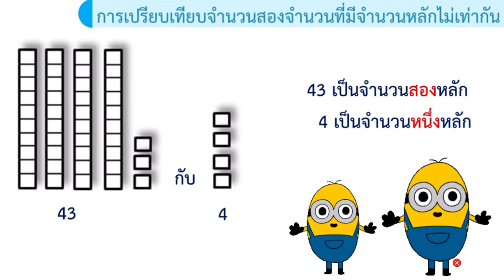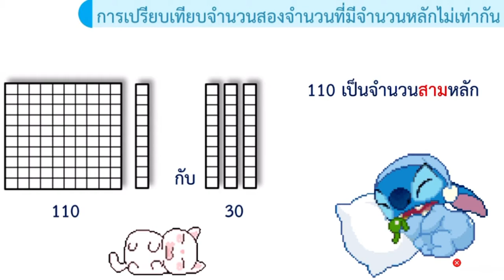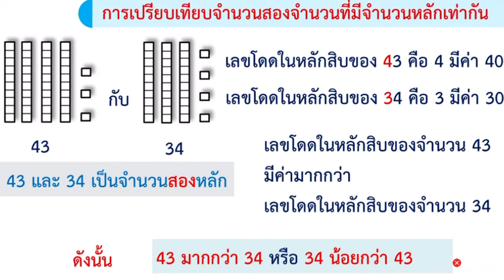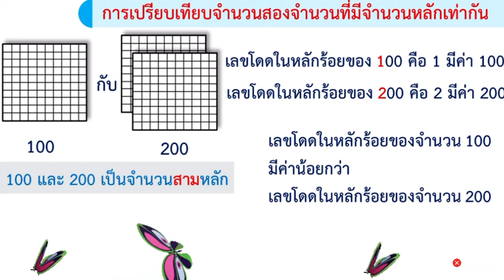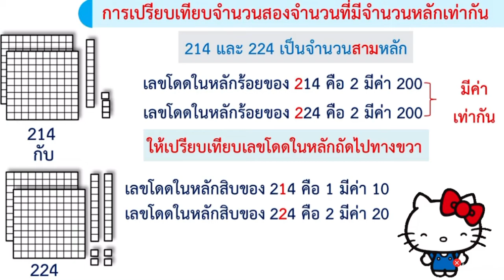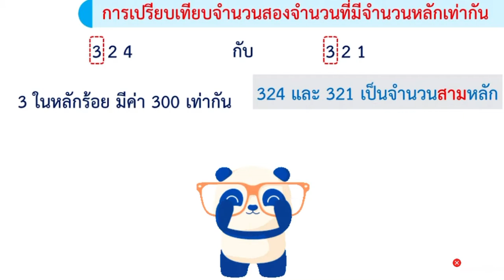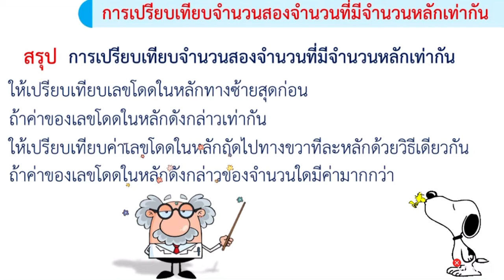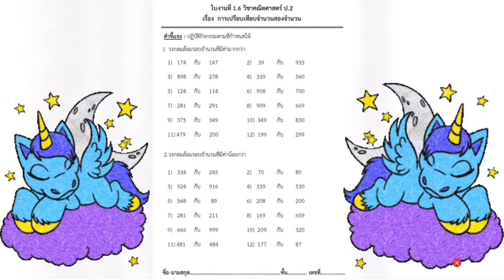สื่อการเรียนการสอนวิชาคณิตศาสตร์ เรื่อง การเปรียบเทียบจำนวนสองจำนวน ระดับชั้นประถมศึกษาปีที่ 2